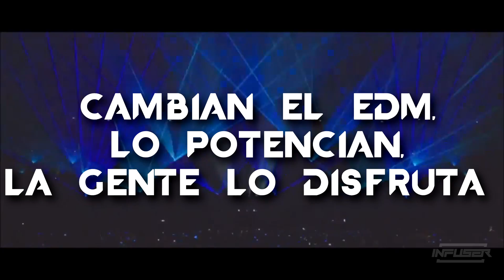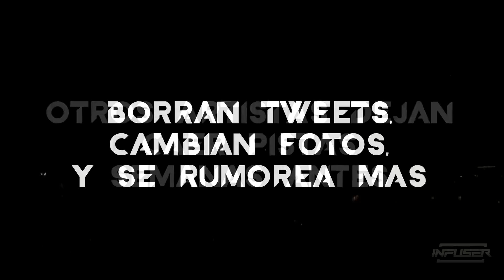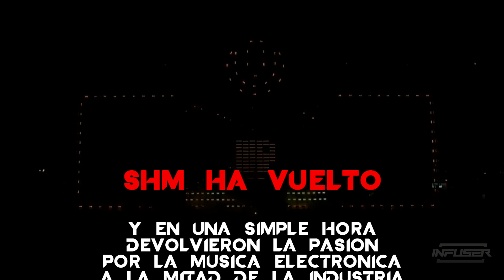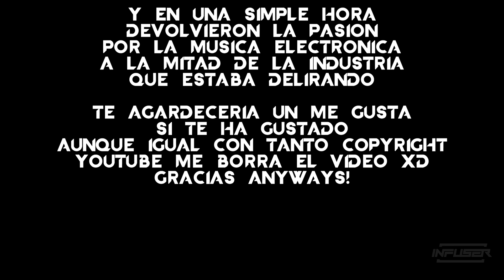El GENIAL REGRESO de Swedish House Mafia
Así fue el genial regreso de swedish house mafia en el Ultra music festival de 2018! Su set fue epico al poner Dont You Worry Child y Save The World!

► ¡Sígueme!
• Puedes apoyar monetaria y opcionalmente para que pueda seguir creando contenido por YT

► Gaming!

➨ ¡Canciones!
• Swedish House Mafia - Save the World
• Swedish House Mafia - Dont you worry child
• Swedish House Mafia - Leave the world behind
• Steve Angello - Remember
• Swedish House Mafia live at Ultra Music festival 2018